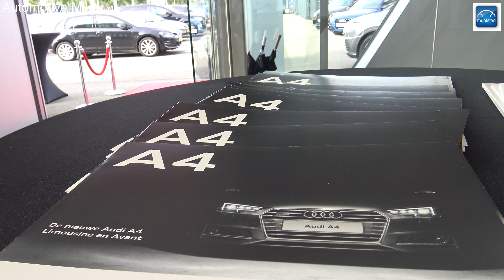Audi a4 Introductie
MY GEAR:
Sony 4K FDRAX33
Rode Videomic Pro
GoPro Hero4 Black
Canon EOS 650d
Canon EF-S 15-85mm f/3.5-5.6 IS
Sigma 70-200mm f/2.8 APO EX DG HSM OS
Foneso Digital Sound Level Meter
iMac 5K
MacBook Pro Touchbar
iPhone 7

All feedback on my videos is appreciated! More videos are coming up.